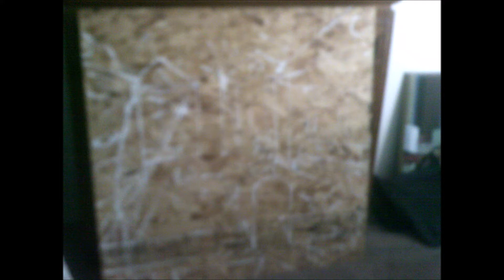moving along (somewhere)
"Moving Along (somewhere)" .. a steady melodic piece created the morning of 6/17/2018 ... set to pictures of a 4 x 4 foot painting I did ... that is a composite of resorts I've been to ...